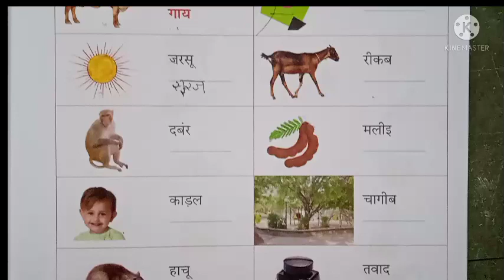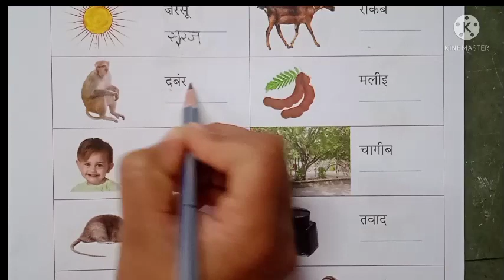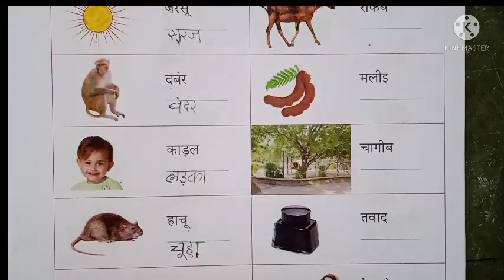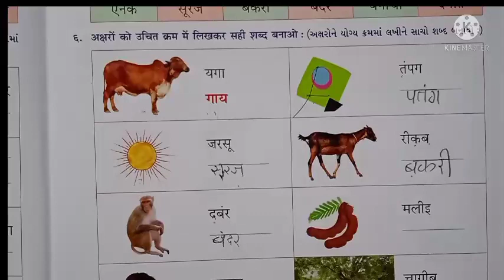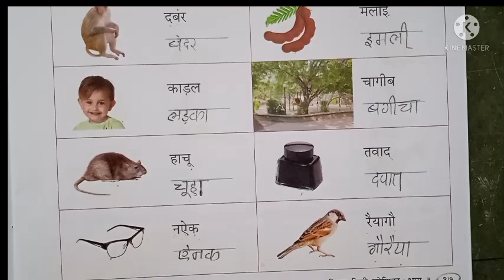પ્રથમ સત્ર / ધોરણ -૩/ વિષય - હિન્દી ( પેજ નંબર -૧૭)